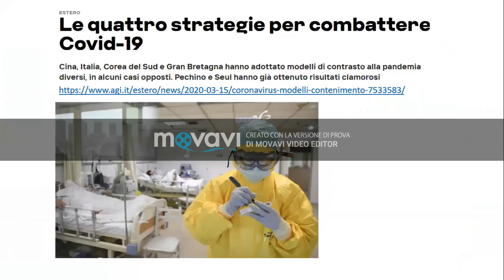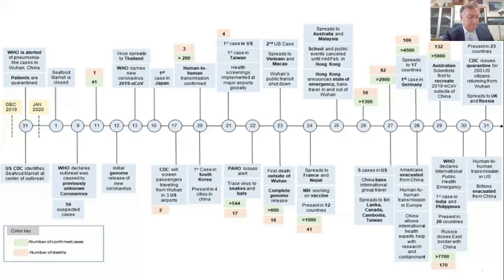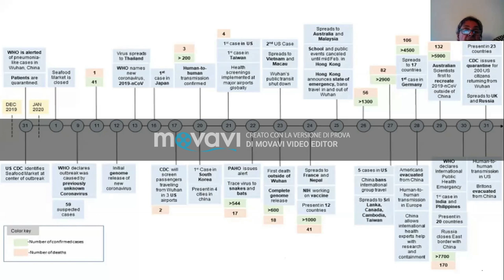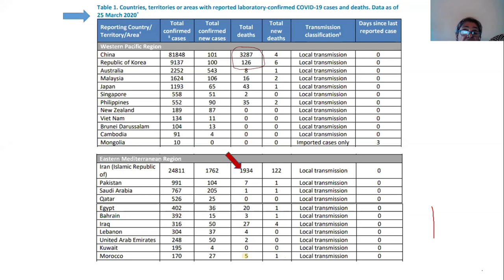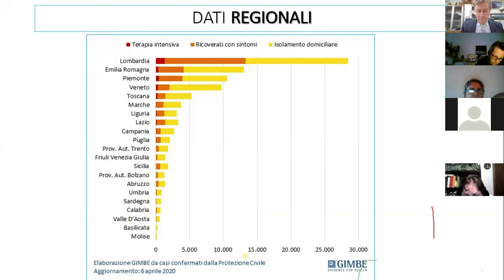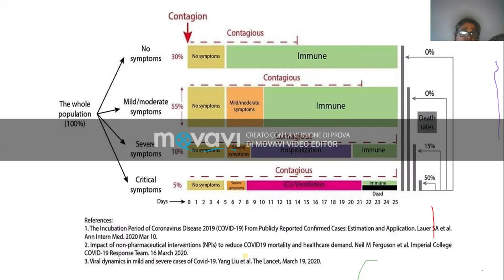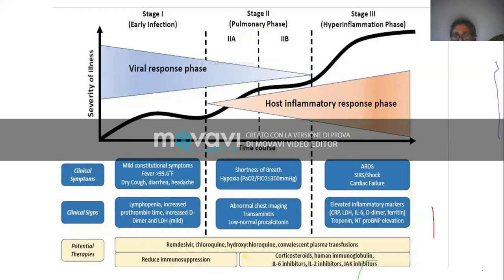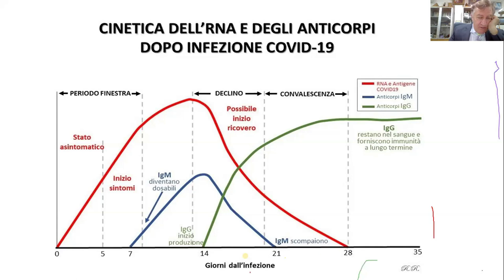Covid 19 - Perchè SARS cov2 è un virus molto pericoloso? Dott, Ernesto Burgio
Il dott. Ernesto Burgio che ci parla della situazione Covid19.

COVID19 domande e risposte
Perchè SARS cov2 è un virus molto pericoloso?
Dott. Ernesto Burgio

Mercoledì 15 aprile ore 17.00
La modulazione dell’infiammazione e il ruolo degli acidi acidi grassi essenziali.
Dott. Pietro Pace

Giovedì 16 aprile ore 17.00
Teoria e pratica clinica sull’interpretazione del Report di indicizzazione ambientale
Dott. Bartolomeo Allegrini

Congresso medico scientifico 19 aprile
Maratona online per la scienza la medicina e la prevenzione

Domenica 19 aprile dalle 9.00 alle 18.00
La rivoluzione epigenetica per la prevenzione nell'era dell'inquinamento:
dalla disfunzione mitocondriale alla prevenzione. Nutrizione, nutraceutica, ambiente.

0.9.00 introduzione
ore 9.20 Prof. Mauro Miceli
il ruolo della carenza di ossigeno nel sistema immunitario

10.20 Dott. Pier Mario Biava
La riprogrammazione epigenetica cellulare a supporto e in prevenzione

11.00 pausa caffè virtuale.
11.10 Dott. Ernesto Burgio

11.10 COVID19 domande e risposte

12.10 Prof. Pier Giorgio Spaggiari
Medicina e biofisica (due facce della stessa medaglia)
come ricavare informazioni Biofisiche per la prevenzione

13.00 fine prima parte
pausa pranzo

14.30 Dott. Francesco Balducci
La medicina antiage preventiva e predittiva
nell'era dell'inquinamento

15.50 Dott. Massimo Spattini
La medicina funzionale mitocondriale il ruolo nel sistema immunitario

17.10  Elisabetta Bernardini
Lifestyle Medicine

17.40 Giorgio Terziani
Workshop su epigenetica nutraceutica: aggiornamenti dalla ricerca
Dalla ricerca di base alla pratica clinica
18.30 chiusura congresso maratona ONLINE